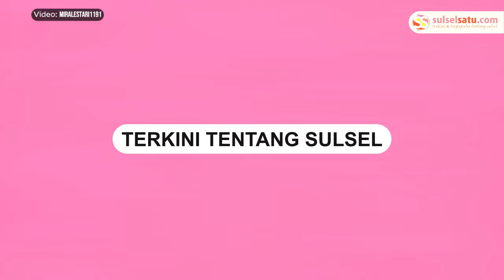Pembongkaran Rumah terduga Pelaku Pelecehan di Jeneponto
Sebuah video memperlihatkan satu rumah panggung dirobohkan massa, Rabu (1/5/2024).

Berdasarkan informasi, rumah tersebut milik seorang pelaku terduka rudapaksa.

Kejadian ini terjadi di Kecamatan Tamalatea, Kabupaten Jeneponto.

Dalam video tampak puluhan massa atau keluarga korban merobohkan rumah tersebut.

Video terkini dan terbaru..